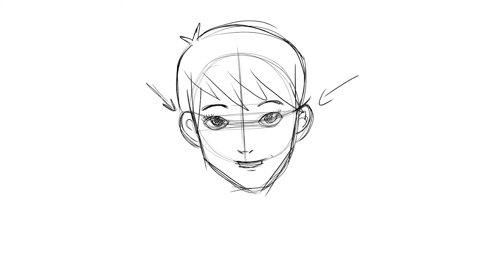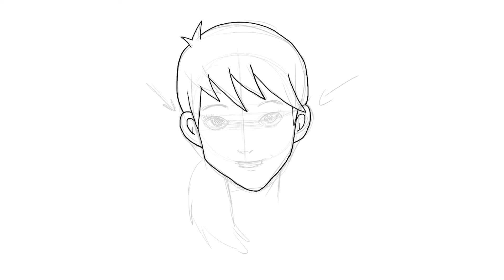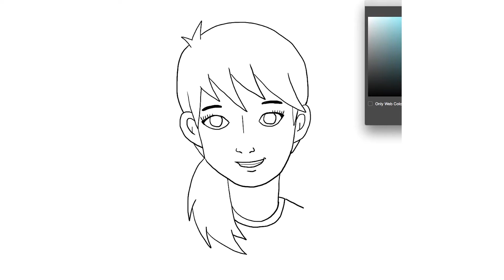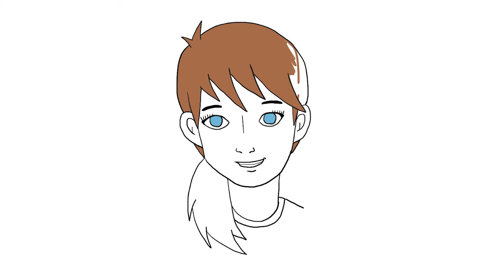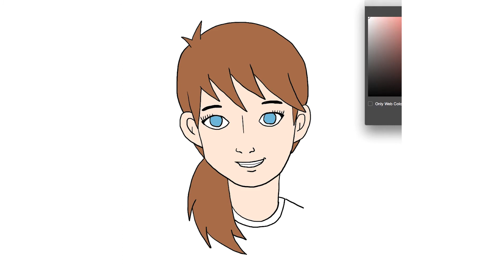How To Draw A Face | How To Draw For Kids! | Cartoon Style | Learn With Maxy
😍😍😍😍😍 Watch Popular Kids Videos on Learn with Maxy:

Numbers counting 1 to 10. Kids learn to count with fruits. Nursery rhyme. Numbers song for children
How to draw a rose. Easy step by step. Learning videos for children. Learn with Maxy
The 3 Little Pigs story for children. Fairy Tales and Bedtime stories for kids and toddlers
How to decorate my Christmas Tree. Learn colours and numbers. Cartoon for kids and Christmas song
Elf on the Shelf ideas. How to draw a Christmas Tree. Easy learning for children and adults

on Learn with Maxy channel you will find lots of educational cartoons such as learning colors, learning numbers and more. All animations made with love to help your kids, babies, child, toddler to grow with a healthy mind. Happy watching!